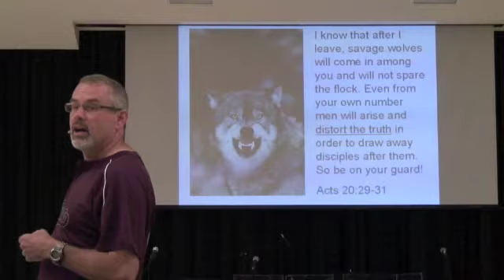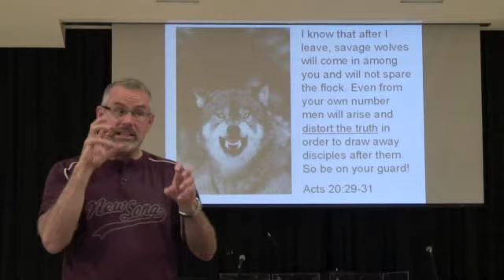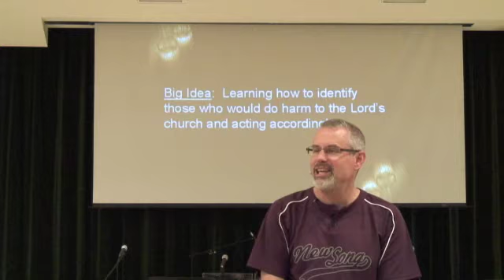Beware of Dogs part 1